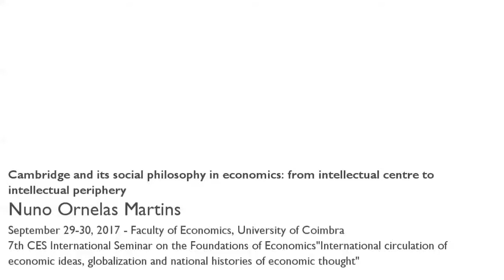Cambridge and its social philosophy in economics: from intellectual centre to intellectual periphery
An important feature of the Cambridge economic tradition, both of its Marshallian branch and its Keynesian branch, is a social philosophy according to which redistribution of income in a more egalitarian direction brings benefits to society. The presentation discusses the process through which this social philosophy, highly influential during the first half of the twentieth century, was subsequently set aside during the mid and late twentieth century, leading to the contemporary dominant approaches within microeconomics, macroeconomics, and econometrics.